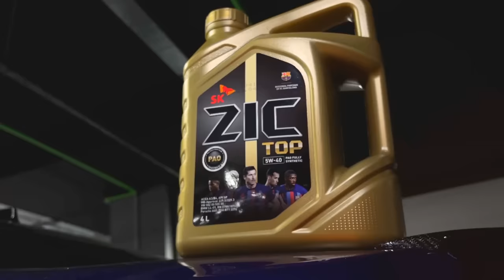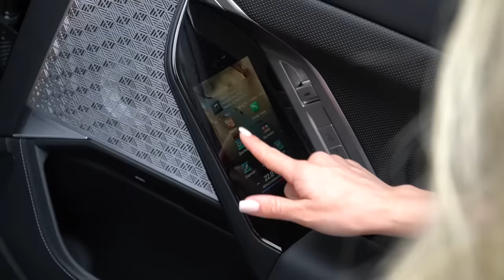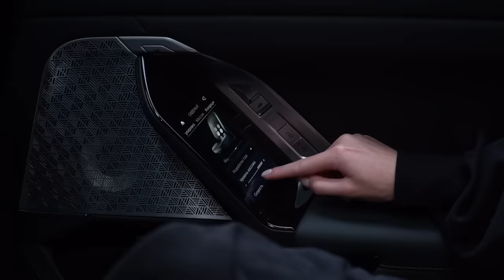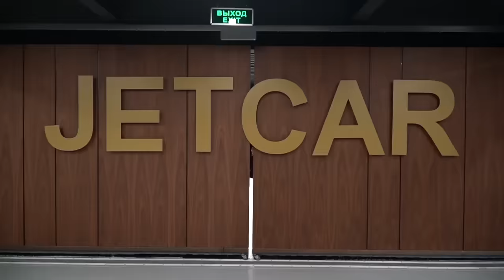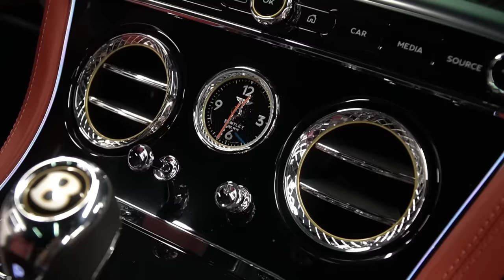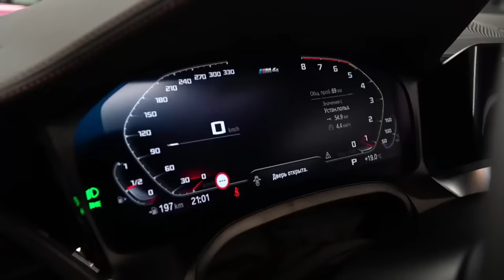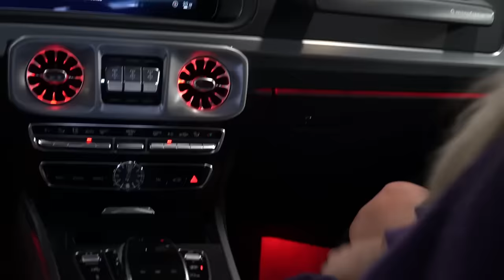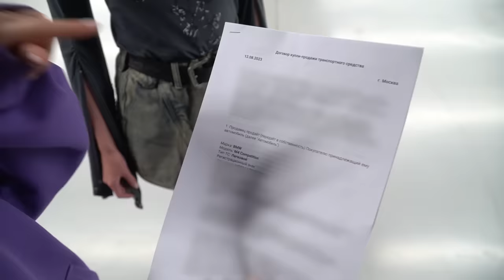Адель Вейгель и Блондинка Драйв ПОКУПАЮТ ЛУХАРИ АВТО!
- Первоклассное моторное масло ZIC TOP подходит большинству премиальных тачек. Заливай!

Отдельное спасибо автосалонам и за предоставленные авто

В этом видео я помогу Адель Вейгель выбрать новую тачку. Мы посмотрим лухари авто разных форматов, но какая станет фаворитом на покупку? Смотри до конца, чтобы узнать!

Канал Адель @adelveigell737

01:23 Какие тачки были у Адель?
02:35 Адель - бмвдрочер. Как так вышло?
05:45 Новенькая BMW за 18 млн.
9:21 «Как будто ребенок в животе пинается»
10:16 Ангелина Vодила
12:38 Берем семерку за 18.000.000₽?
13:28 Смотрим 700-сильный RAM TRX
16:29 Ангелина 50 cent
17:02 Берем TRX за 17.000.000₽?
17:45 Смотрим хай люкс тачки
17:56 Адель оценивает Bentley за 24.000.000₽
19:33 С какого раза Адель сдала на водительские права?
20:30 Берём Bentley за 24 млн руб?
21:19 Когда первый раз Литвин дал погонять на своей тачке Адель?
21:33 Две аварии на дороге от Адель
24:53 Смотрим M4 Нюрбургринг
26:01 Про ламбу Ивлеевой
26:36 Смотрим V-class за 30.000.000 рублей
29:30 Адель рассказывает про первый опыт за рулем и как купила первую машину
30:48 Берем М4 за 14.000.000₽?
31:59 Что не так с новым Геликом за 16 мультов?
34:43 «Гелик полное говно»
35:38 Что дорого и недорого для Адель?
37:05 Какую тачку выбрала Адель?
37:43 Вот это поворот!

Реклама. ООО «СК Энмув Рус», ИНН 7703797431. erid: LdtCK3z15